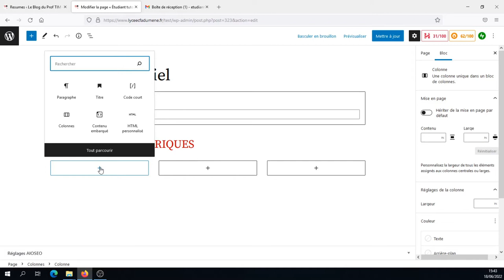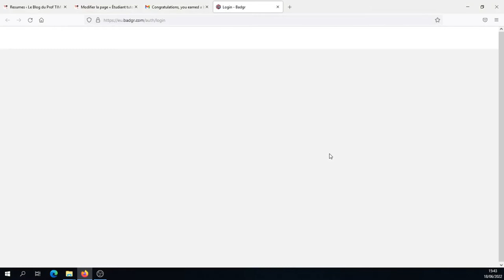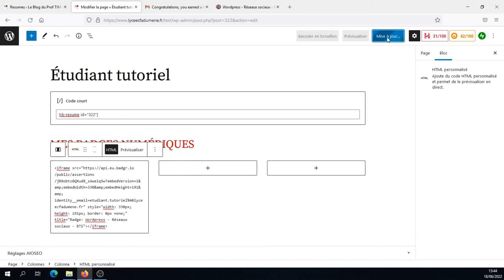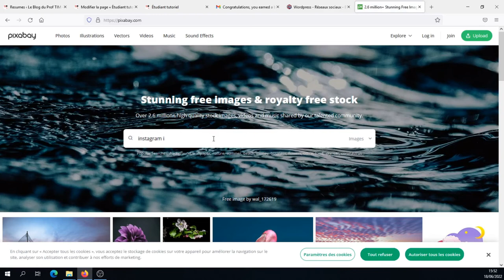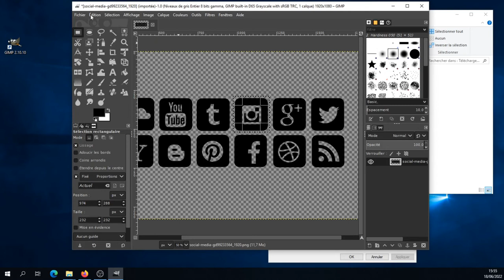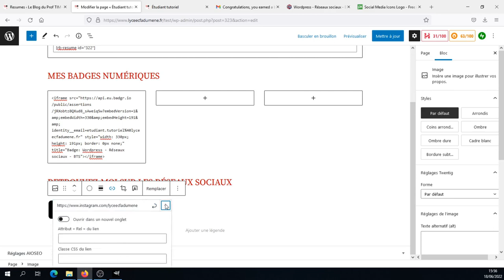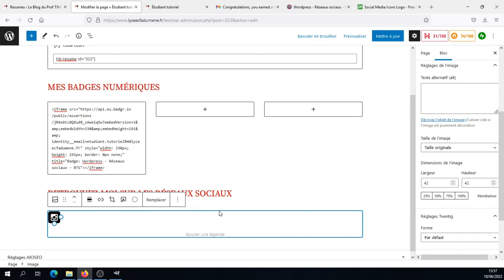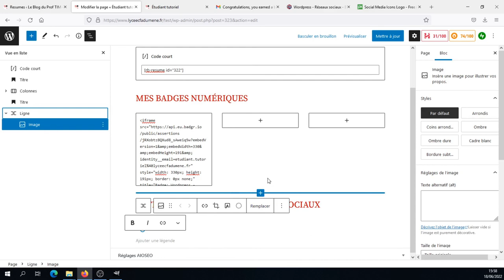Tuto vidéo : Intégrer ses badges numériques et ses réseaux sociaux avec Badgr dans WordPress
Points à retenir :
- Utiliser le bloc HTML personnalisé
- Récupérer le code d'intégration sur Badgr
- Coller le code dans le bloc
- Récupérer et préparer une icône de réseau social
- Intégrer et mettre un lien sur une image